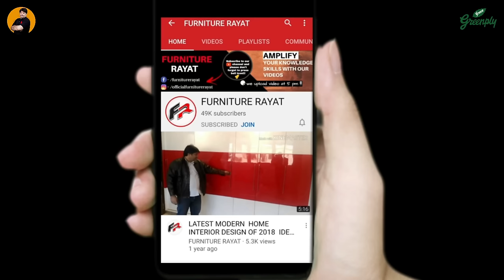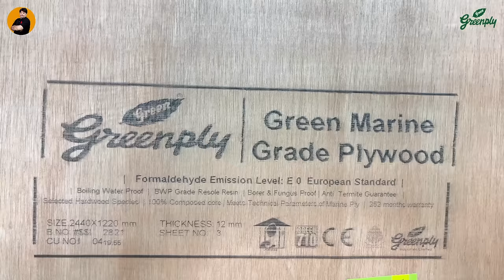देखिए 6'x6' का Diwan Cum Double Bed कैसे बनाया जाता है - Greenply Marine Grade E-0 standard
Title - How to make deewan cum bed - Greenply Marine Grade E-0 standard

Description -

Regular plywood and blockboard of E-1 and E-2 grade give out harmful formaldehyde emissions. Exposure to this causes watery eye, skin irritation and even difficulty in breathing especially when we carpenters and contractors work on constructing the furniture. While we are at danger, this emission even spoils the air quality of consumers interiors. My client was aware of this and asked me to look for an alternative. That's when I came across Greenply. They are the first to have launched range of Zero emission plywood to ensure negligible emissions indoor. To know more about Greenply and zero-emission plywood, visit their

टूल्स खरीदने के लिए क्लिक करे